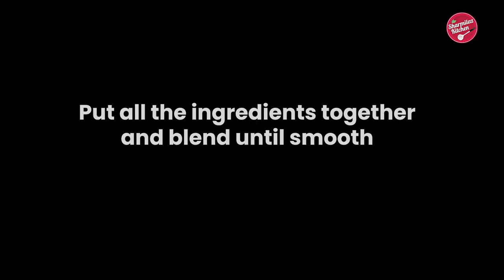How To Make Harissa Sauce - Smoky Harissa Sauce Recipe - Storage Tips - Sharmilazkitchen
How To Make Harissa Sauce - Domino's Harissa Sauce Recipe- Storage Tips - Sharmilazkitchen
Harissa sauce is a spicy chili-based condiment, sauce, and dip. It is a very spicy and aromatic chili paste that is a broadly stapled in North African and middle eastern cooking. Flavor packed harissa can make a quite spicy punch to your meal.  The flavor base can also be used for curries and stews.

The main ingredients of the Harissa sauce are roasted red peppers, Baklouti peppers or serrano peppers, spices, and herbs such as garlic, fennel, coriander seeds, cumin, and olive oil. In this version of the sauce, it got a bit of a twist by replacing the baklouti peppers with local dry red chilies as it is only available around and cheap.

One can experiment with Harissa in a few ways. You can add the paste in chicken, meat, paneer, or even vegetables. Roast or grill; tastes delicious.

It can be used as a dip also. Add a or two tbsp of harissa with 1/4 cup of mayonnaise and use the dip with the starter.

Harissa becomes popular in India for Domino's unique food products tacos, zingy parcel, etc.. I already posted chicken taco first time on youtube and it got a huge hit.

Utensils to be used:
Borosil glass bowl
Whisk set

THE ACCESSORIES I USED TO PRODUCE A VIDEO:
MY CAMERA
SOUND RECORDER
PHOTOGRAPHY LIGHTBOX